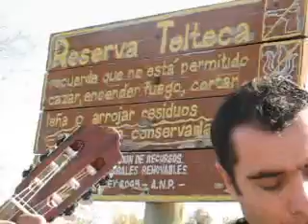Javier y Marcelo Sosa (Los Ruyunos)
Y esta bonita tradicional...